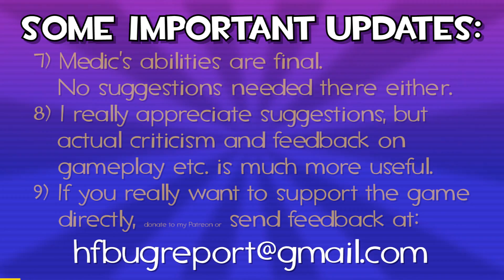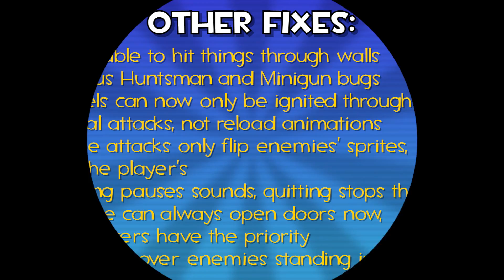Hotline Fortress Devlog & Demo #5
Thanks for being so incredibly patient.